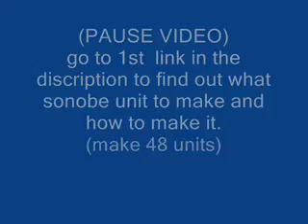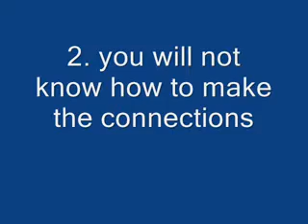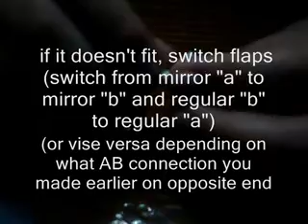sonobe flexicube tutorial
its a flexicube tutorial YEAH!

if you're having trouble with the assembly, here are some tips

1.all sonobe units are the same,DO NOT MIRROR THE UNITS or they will not allow you to connect the cubies
2. keep alternating between normal and mirror units.
3.connection diagram (you'll get it after watching video)
[R] bb [M] ab [R] aa [M]              key:R = regular unit                 note: flaps belong to cube that letter
             a                            b                      M = mirror unit                  is closest to.
             b                            a                       a = "A" flap
            [M] aa [R] ba [M] bb [R]                     b = "B" flap                      [ ] = sonobe cube

4.it doesn't matter which flap is marked as "A" or "B" as long as its marked on the same flap as all the other units.
5. flap "A" looks the same on all units, mirrored or not, but flap "B" is positioned either on the top right edge (normal) or the top left edge(mirrored) so it is used to identify whether the unit is normal or mirrored.

coming soon- origami legos. and i mean real legos.